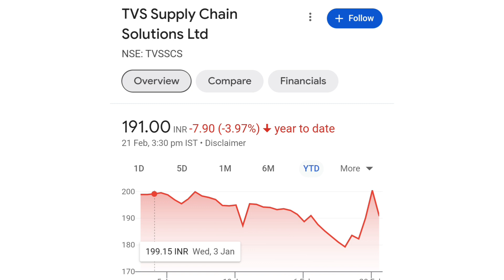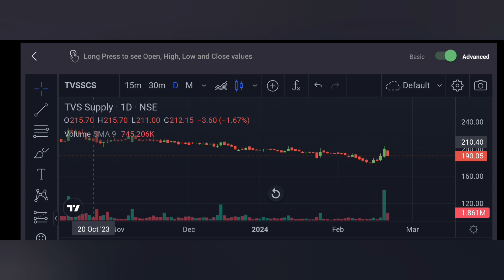TVS Supply chain share latest news📰📰 || tvs supply share hold or sell??